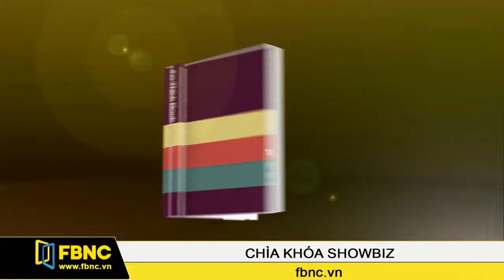Nghĩ Giàu Làm Giàu & những trải nghiệm ở Việt Nam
Năm 2007, First News mua bản quyền và giới thiệu với bạn đọc quyển sách kinh điển Nghĩ Giàu Làm Giàu - Think and Grow Rich của Napoleon Hill, có lẽ chưa có tác phẩm nào lại ảnh hưởng đến nhiều người như quyển sách này. Xuất bản vào năm 1937, hàng triệu quyển sách này đã được bán trên toàn thế giới và cho đến ngày nay vẫn thuộc danh sách những tác phẩm bán chạy nhất của thể loại này. Với một cuộc đời đầy thăng trầm và không ít lần rỗng túi rồi lại trở nên giàu có vượt bậc, duy chỉ cuộc đời lẫn sự nghiệp tài chính của Napoleon Hill cũng đủ trở thành một tác phẩm đáng đọc. Những gì ông viết không phải là lý thuyết về sự giàu nghèo mà chính là những trải nghiệm của bản thân ông - một trong những nhân vật thành đạt nhất nước Mỹ.